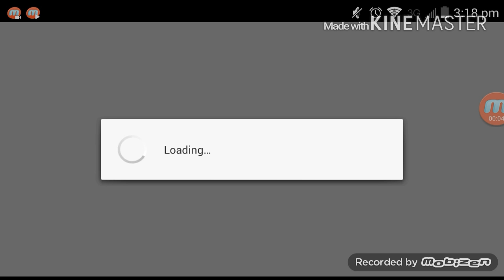Robbery Bob gameplay